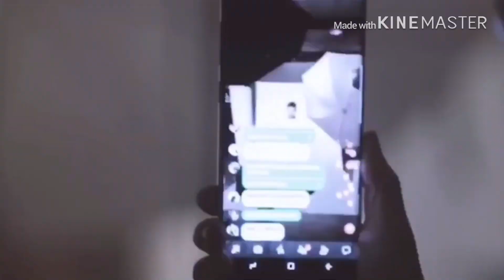อื้อฮือหล่อจัง พุ่มพวง ดวงจันทร์ (彭普万·东詹) ⛩ศาลาคนเศร้า 🗼Sala khonesao ❤️รักโป๊บ เบลล่า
SALA KHONESAO ศาลาคนเศร้า เผยแพร่เมื่อ   27 December. 2019

อื้อฮือหล่อจัง
ศิลปิน พุ่มพวง ดวงจันทร์ (彭普万·东詹).
ผู้ประพันธ์ วิเชียร คำเจริญ

อื้อฮื้อ หล่อจัง
อะฮ้า หล่อจริง
คู่ใครนะนิ้งเป็นบ้า
นี่แค่มองสบตา
ห่างกันตั้งสี่วา
อะฮ้าใจหายว้าบ
อื้อฮื้อ เท่ห์จริง
อะฮ้า บึกบึน
น่ายืนคล้องแขนขนาบ
ดูท่าทางสุภาพ
โสดใช่ไหมอยากทราบ
งาบเสียดีไหมเรา
วงแขนกล้ามเป็นมัดมัด
อุ้ยน่าจะกัดแขนเล่นเบาเบา
น่ากระซิบ
เบียดกายกระแซะ
แล้ววางมือแมะไว้บนหัวเข่า
อยากกระซิบเบาเบา
ว่าตอนนี้เหงาใจจังเลย
อะฮ้า มาดแมน
นี่แฟนของใครกันเอ่ย
ถ้าพ่องามทรามเชย
โจทย์ไม่มีเปิดเผย
จะนั่งเข่าเกยคุยด้วยทั้งคืน
อื้อฮื้อ หล่อจริ๊ง